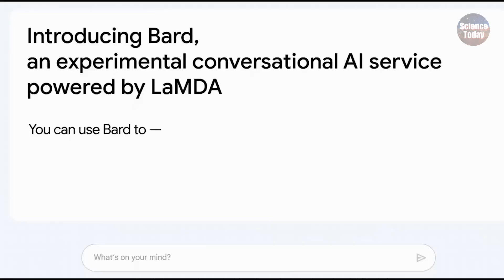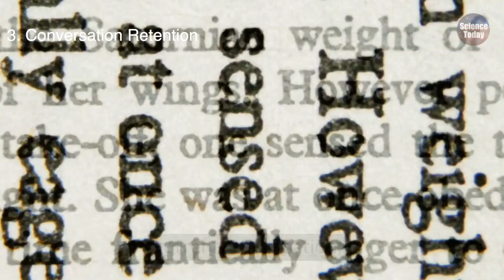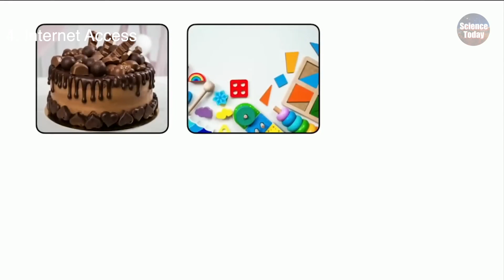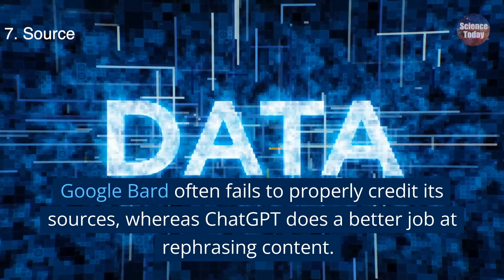ChatGPT vs Google Bard - The Ultimate 7 Category Showdown!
1. Coding Proficiency
2. Answer Capability
3. Conversation Retention
4. Internet Access
5. Language Support
6. Hallucination
7. Source